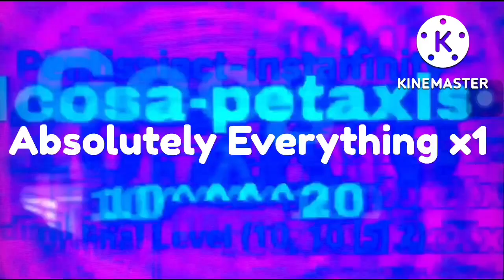Numbers Absolutely Everything TO THË ÑËVËR ËÑD 2.0 (read description)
So I made a 21 minute video but I can’t upload it I tried 2 times it didn’t worked I got to tired to watch the tricks so I decided to speed up to 2 minutes by using 8x speed but please don’t hate it this is how I try I’m only 6.7 so hope we get this most popular video ever